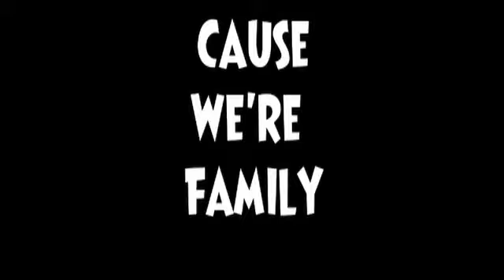Cause We're Family - #9 Mind Reader.m4v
Cause We're Family Episode 9: "Mind Reader"